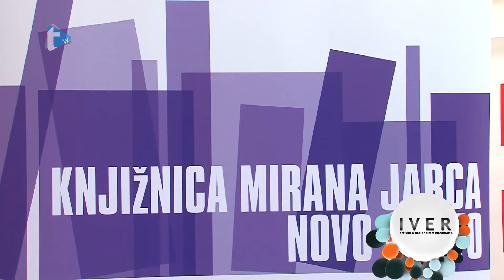Iver - 2. 11. 2018.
Iver
Trend tv